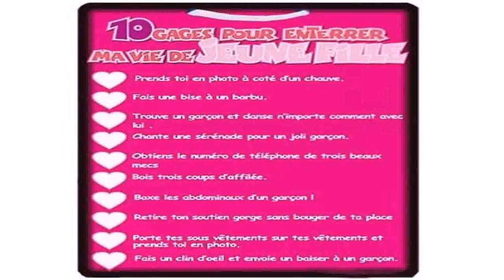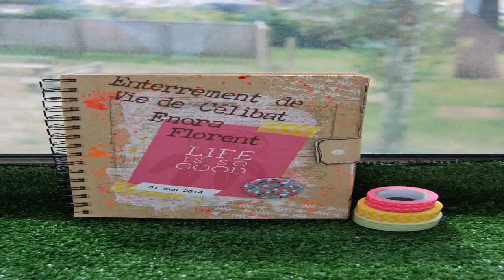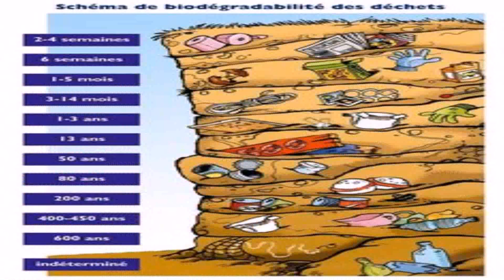House Of Adela Style De Vie (see description) (see description)